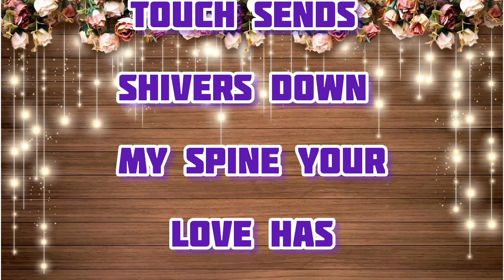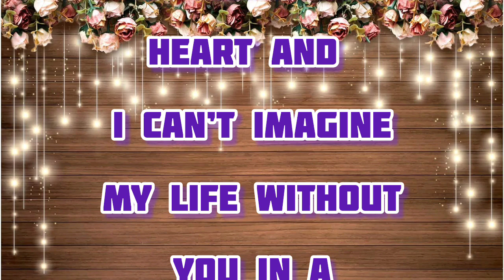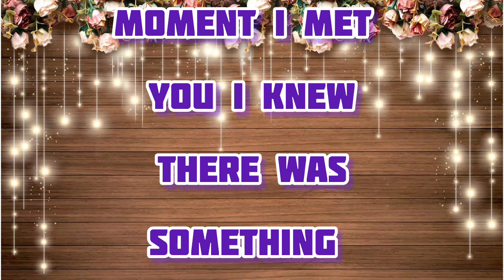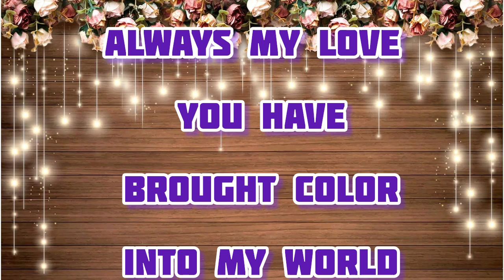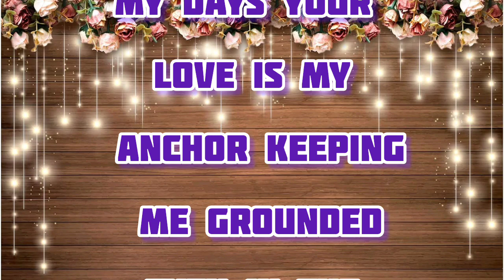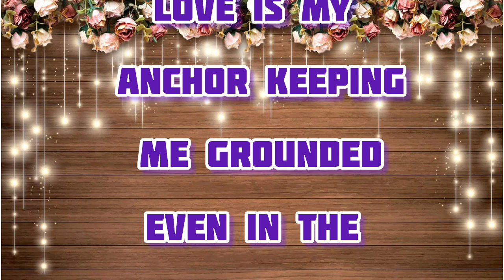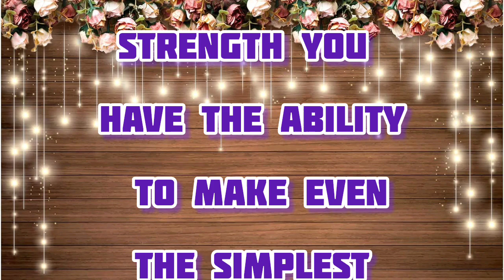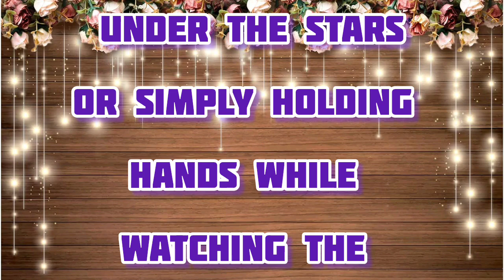Has taken hold | New Fazza poems 2024 | Sheikh Hamdan poetry in English